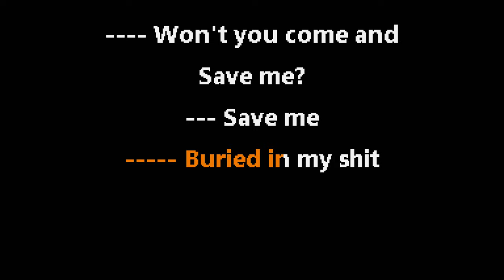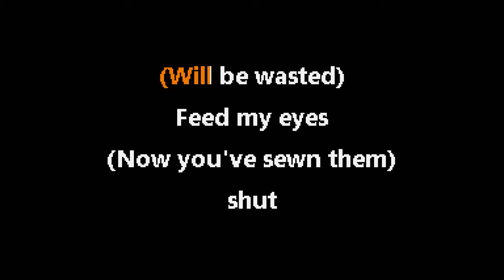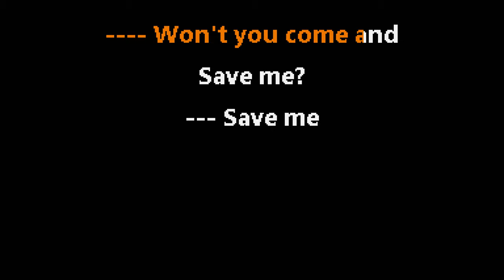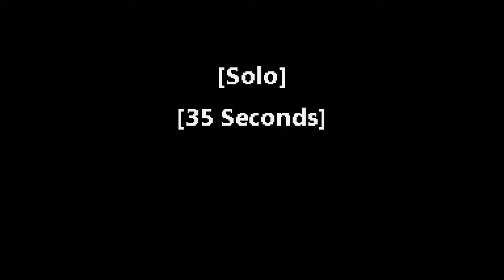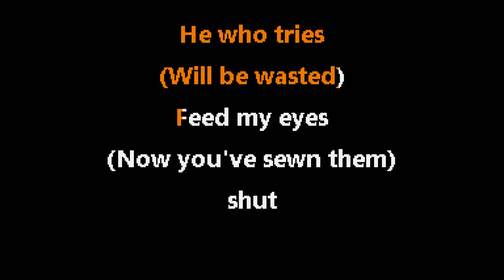Alice In Chains • Man in the Box (CC) 🎤 [Karaoke] [Instrumental Lyrics]